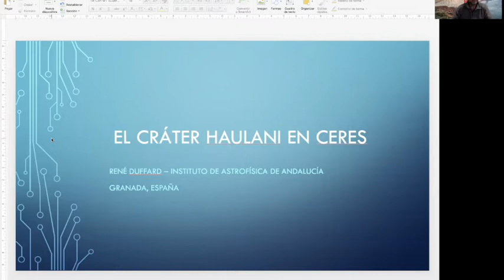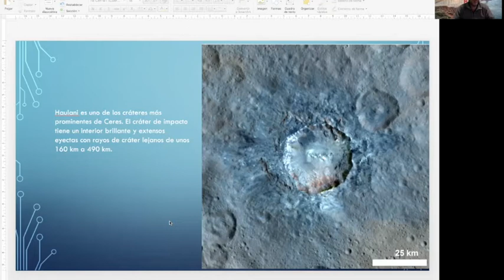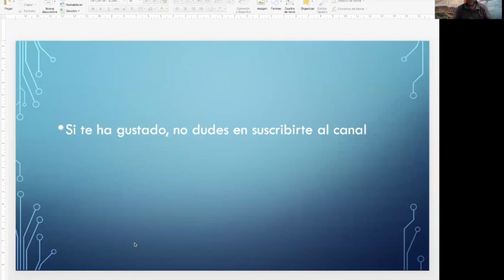Extraño Cráter en Ceres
Haulani es uno de los cráteres más prominentes de Ceres. El cráter de impacto tiene un interior brillante y extensos eyectas con rayos de cráter lejanos de unos 160 km a 490 km.